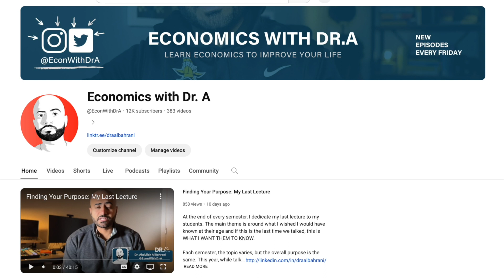Changing your major in college | James Blazina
Introduction:
Navigating college can be hard. The pandemic had a major impact on student success. Today, I talk to James Blazina, Haile Fellow, about his experience and how it impacted his academic success.

Segment 1: Shout Out to a Influential Professor

- Dr. A gives a shout-out to a professor who played a crucial role in shaping his academic journey.

Segment 2: Interview with James Blazina - Breaking the Ice and Bulldozing Awkwardness*

- Dr. A talks to James about his unique ability to break the ice and overcome awkwardness, sharing his experiences from working at UPS.

Segment 3: Creating a Community Vibe in Academia

- James shares insights into creating a sense of belonging for students and fostering a community vibe, especially in his role as a TA for the Principles of Macro class.

Segment 4: Switching Majors - Personal Stories and Challenges

- James discusses his journey of switching majors, initially pursuing environmental science and later transitioning to marketing. He shares the challenges and decision-making process behind this switch.

Segment 5: Joining the Haile Fellow Program

- James talks about his experience in the Haile Fellow program, his first project, and how it helped him develop valuable skills like public speaking, teamwork, and problem-solving.

Segment 6: Overcoming GPA Challenges in Job Search

- Dr. A and James discuss the impact of GPA on job opportunities and the challenges faced by individuals with non-traditional academic paths. They emphasize the importance of looking beyond GPA to recognize diverse experiences and skills.